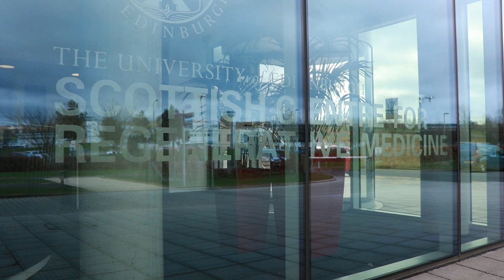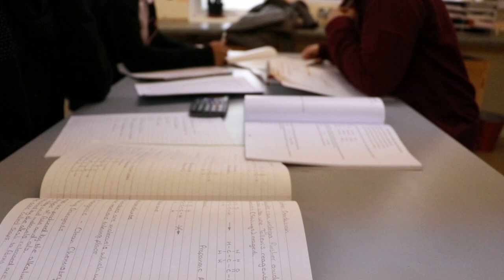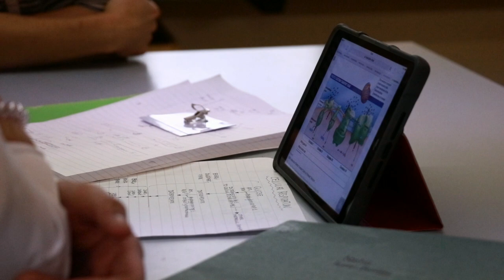MRC-CRM School-Scientist Mentoring Programme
A partnership between the MRC Centre for Regenerative Medicine and Castlebrae Community High School sees PhD students and postdocs mentor senior pupils in science, technology and mathematics subjects. Hear from the founders of the project Sabine Gogolok, Thomas Lindsay and Cathy Southworth.